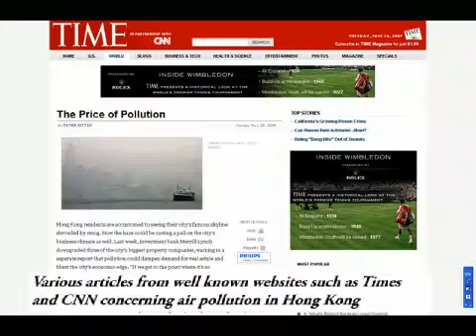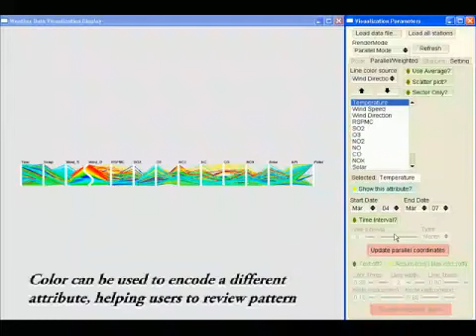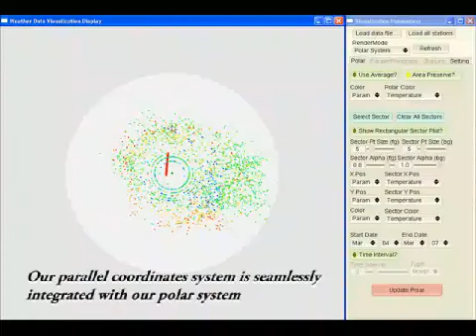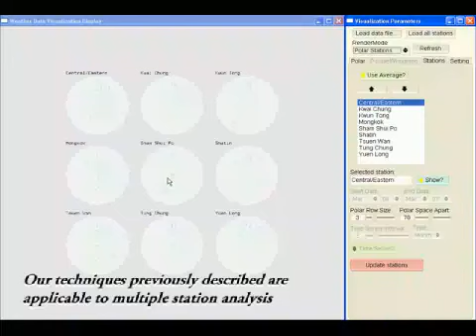Visual Analysis of the Air Pollution Problem in Hong Kong